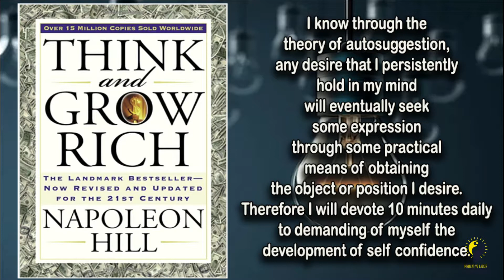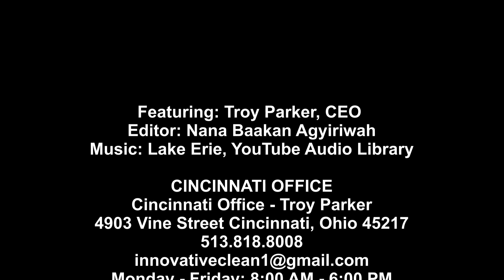Self Confidence Part 3, Featuring Troy Parker, Innovative Labor & Cleaning Services, INC.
Self Confidence, Part Three
Featuring: Troy Parker, CEO Innovative Learning and Cleaning
Video Editor: Nana Baakan Agyiriwah

CINCINNATI OFFICE
Cincinnati Office - Troy Parker
4903 Vine Street Cincinnati, Ohio 45217

ST. LOUIS OFFICE
St. Louis Office - Kevin Mcgruder
2035 Shenandoah Ave St. Louis, MO 63104